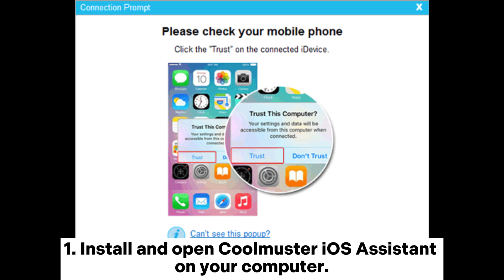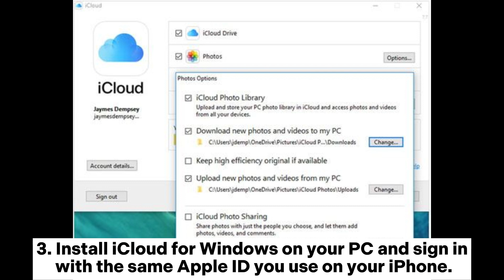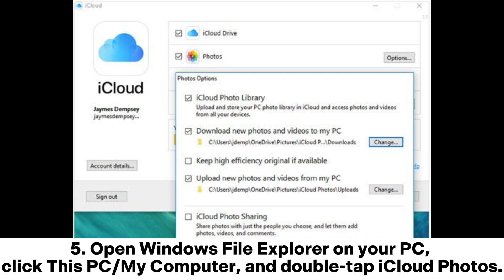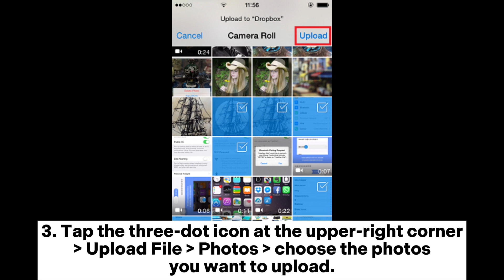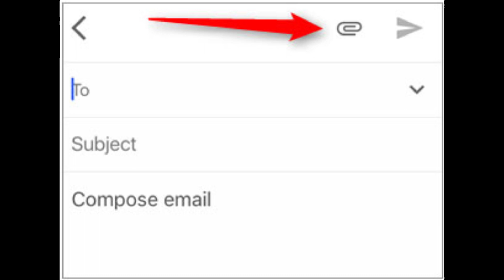How to Transfer Photos from iPhone to PC Windows 7/8/9/10/11 in 9 Ways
This video shows how to transfer photos from iPhone to PC Windows 7/8/10/11 in 9 effective ways. Check for the step-by-step tutorial if you want to download iPhone photos to Windows 7 or other models.

00:00 Start
00:13 Way 1. How to Get Photos Off iPhone without iTunes on Windows 7 Using the Photos App
00:38 Way 2. How to Transfer Photos from iPhone to Windows 7 without iTunes via Coolmuster iOS Assistant
01:09 Way 3. How to Transfer Pictures from iPhone to Computer Windows 7 with Windows AutoPlay/File Explorer
01:33 Way 4. How to Download iPhone Photos to Windows 7 with iCloud
02:08 Way 5. How to Transfer Photos from iPhone 7 Plus to PC Windows 7 via OneDrive
02:48 Way 6. How to Transfer Photos from iPhone 7 to PC Windows 7 via Dropbox
03:20 Way 7. How to Transfer Photos from iPhone 8 to PC Windows 7 via Google Drive
03:46 Way 8. How to Transfer Photos from iPhone to PC Windows 7 via Email
04:12 Way 9. How to Transfer Photos from iPhone to PC Using iTunes